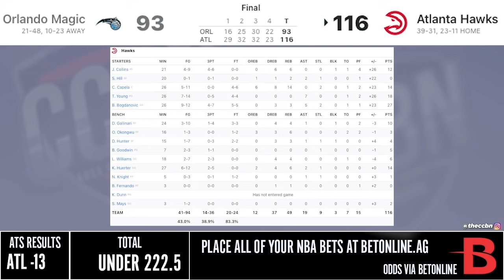MAGIC vs ATL HAWKS FULL GAME HIGHLIGHTS | 2021 NBA SEASON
ATL HAWKS BEAT THE MAGIC 116 - 93.